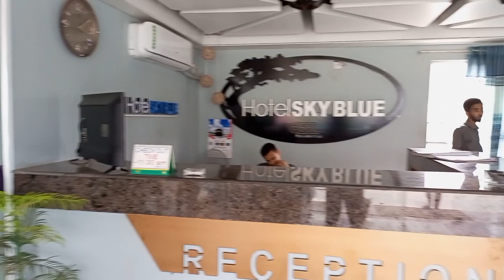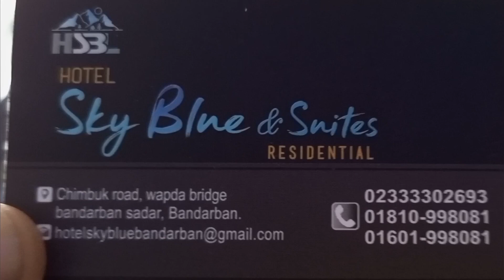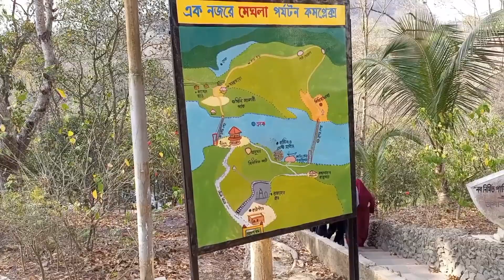Dhaka to Bandarban Bike Tour (EP-01) || motovlog @Travel Biker.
Welcome to Channel @travelbikerbd
নিয়মিত ট্রাভেলিং টিপস, মোটোব্লগিং ও ট্রাভেল ভিডিও পেতে আমার চ্যানেল @travelbikerbd  সাবস্কাইব করুন,লাইকদিন এবং পরার্মশ মুলক কমেন্ট করুন,ভাল লাগলে শেয়ার করুন।
Embark on an exhilarating journey with us as we take you on a breathtaking Dhaka to Bandarban Bike Tour! In this captivating YouTube video, we invite you to join our adventure-seeking team as we traverse through the diverse landscapes of Bangladesh, from the bustling city of Dhaka to the picturesque hills of Bandarban.

Get ready to witness the stunning beauty of nature unfold before your eyes as we cruise through lush green valleys, winding roads, and charming villages. The ride promises to be both challenging and rewarding, as we conquer steep terrains and conquer the heights, all while capturing the essence of this awe-inspiring region.

Along the way, we'll immerse ourselves in the local culture, interacting with the warm-hearted communities, and savoring authentic delicacies that reflect the true spirit of Bangladesh. Our journey will be dotted with mesmerizing viewpoints, tranquil waterfalls, and enchanting forests, providing ample opportunities to capture mesmerizing shots and create unforgettable memories.

Whether you're a passionate biker, an avid traveler, or simply someone seeking an extraordinary escape, this Dhaka to Bandarban Bike Tour is a must-watch for you. Join us on this incredible expedition and let your spirit of wanderlust soar as we uncover the hidden gems of Bangladesh's natural splendor on two wheels!